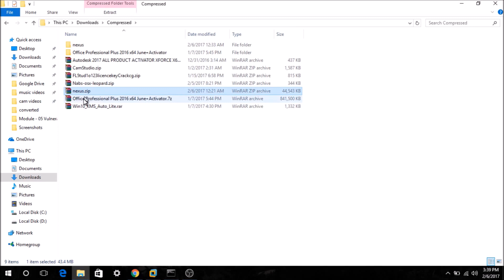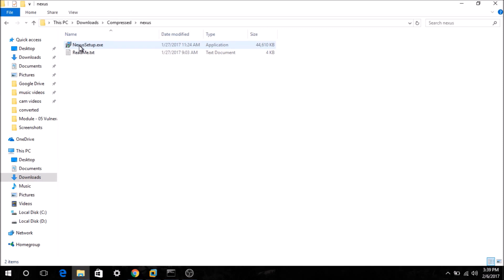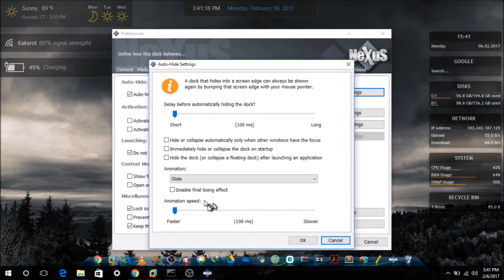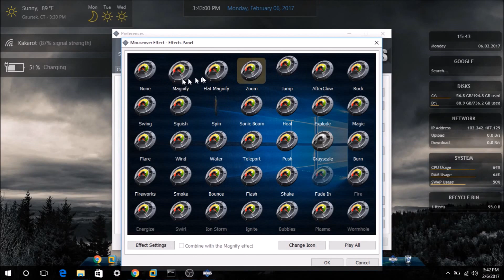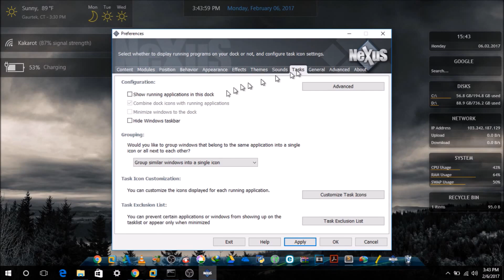Customizing windows 10 Desktop with Nexus!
This video explains how to customize your Windows Desktop using Nexus!
Probably the best software out in the woods for the purpose even better than Rocket Dock. Enjoy...